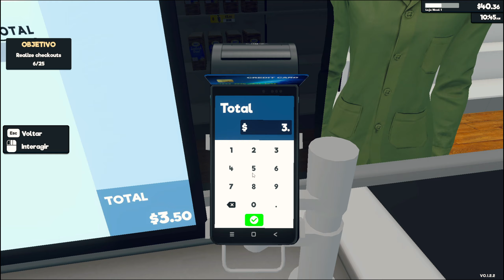Virei DONO DE MERCADO e fiquei RICO | Supermarket Simulator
🟥 | Salve para todos que se inscreveram! (🧨quem não se inscreveu exploda!🧨)

💬 | Comente o que você achou do video!

Me segue nas redes vizinhas se não vou te chutar